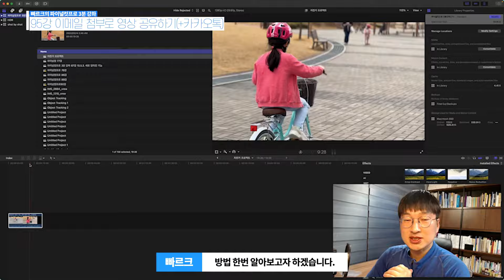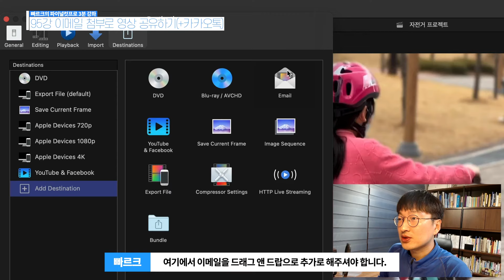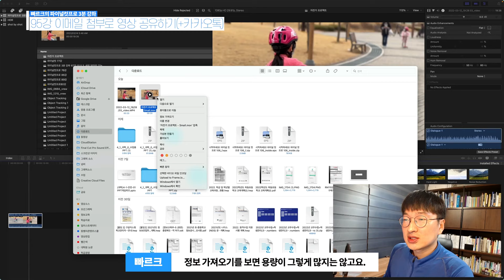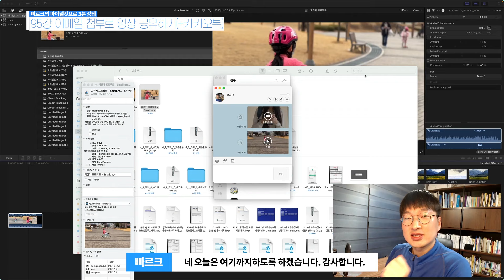파이널컷프로 이메일 기능으로 편집 중간 영상 공유하기(+카카오톡도 가능) | 빠르크의 파이널컷프로 3분강좌 95강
파이널컷프로에서 편집 중간중간 영상을 보여주면서 다른 사람들에게 피드백을 받아야 할 때 사용할 수 있는 기능으로 '이메일 첨부' 기능이 있습니다.

출력 옵션에서 이메일을 클릭하게 되면 저해상도로 출력한 영상을 바로 이메일로 첨부할 수 있습니다.

여기에서 첨부파일을 다운로드 폴더에 저장하여 PC카톡으로 전송할 수 있습니다.

물론 해상도를 낮춰서 용량도 그와 함께 낮아지지만 피드백을 받는 용도로 활용해보면 좋은 기능이라고 생각합니다.